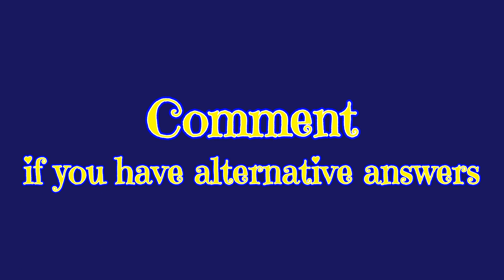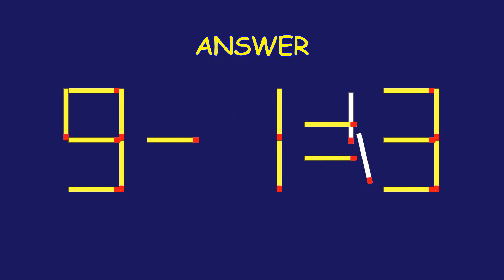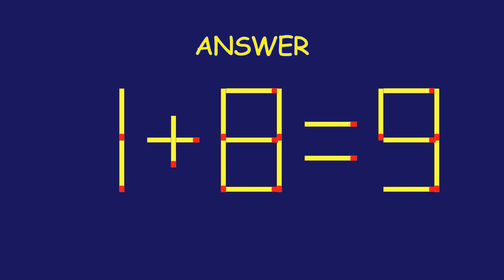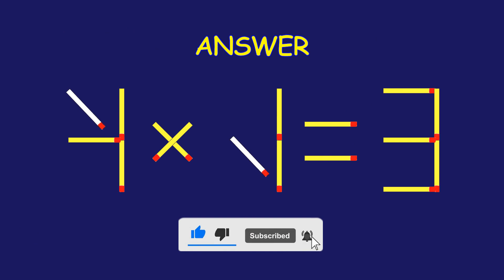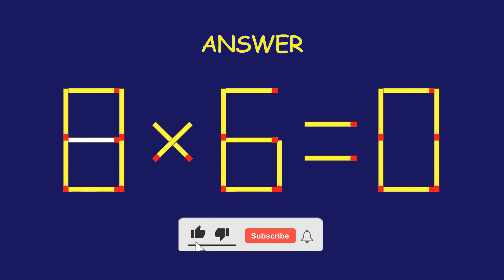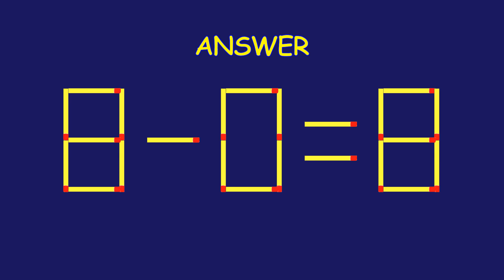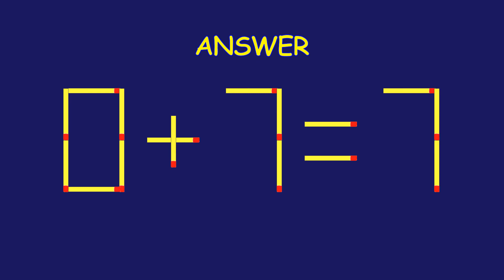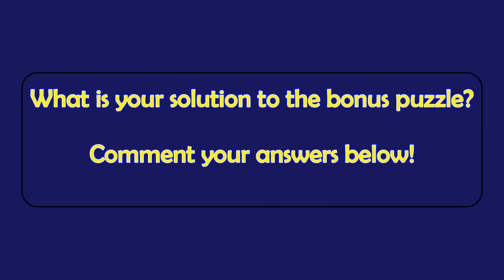Matchstick Magic 97 | Fix by Moving Matchsticks| Can you solve the puzzle? | Logic Matchstick Tricks